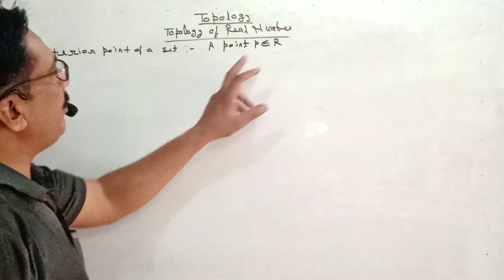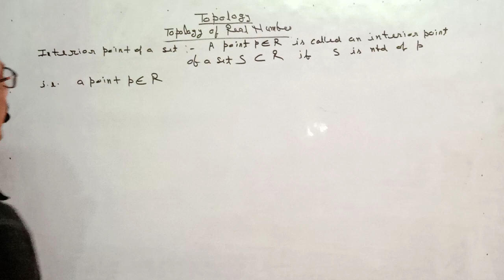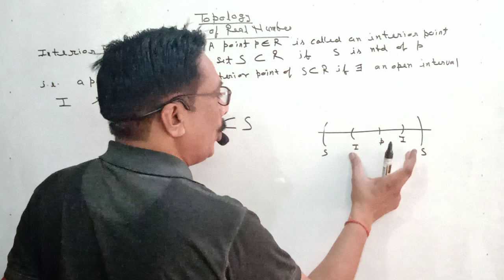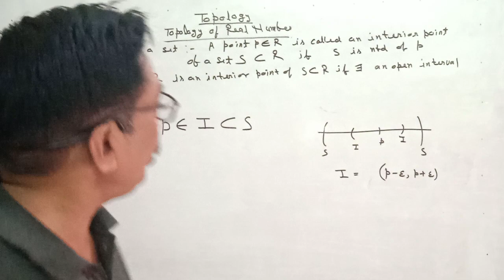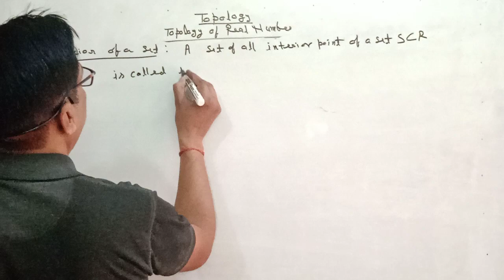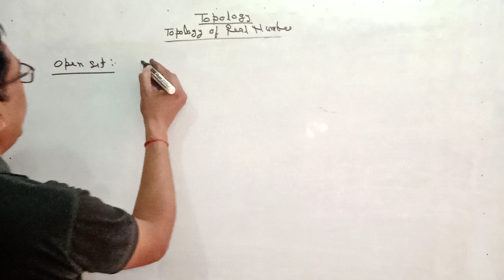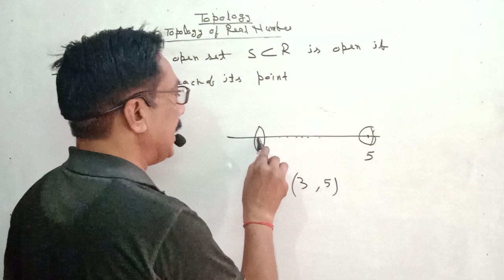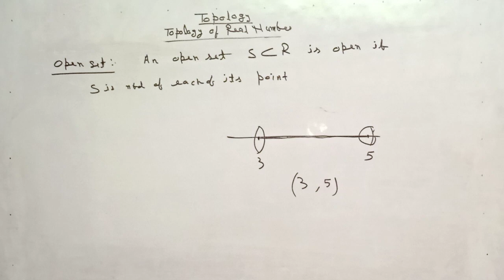#Interior Point Of A Set , Interior of a set &Open Set |B.sc & M. Sc maths in Hindi |UG & PG Maths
Interior Point Of A Set  |B.sc & M. Sc maths  in Hindi |UG & PG Maths